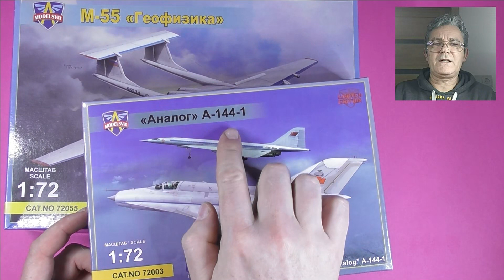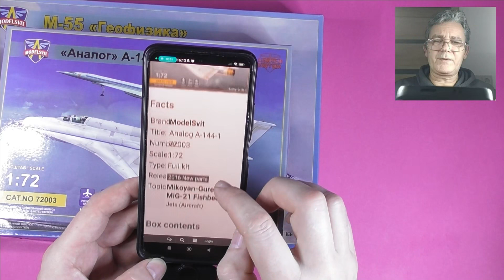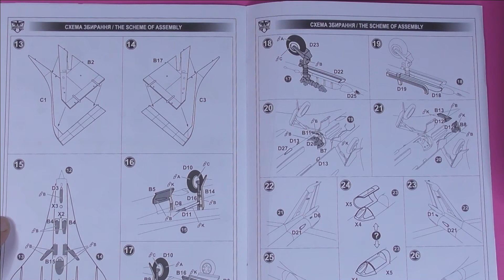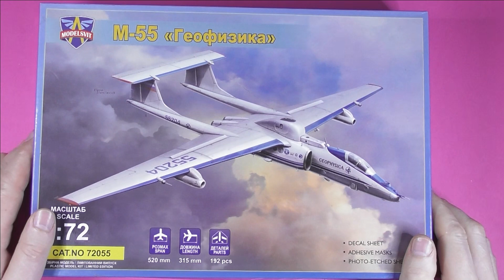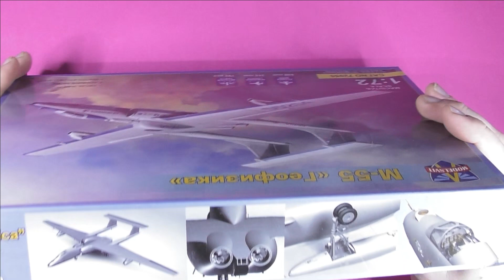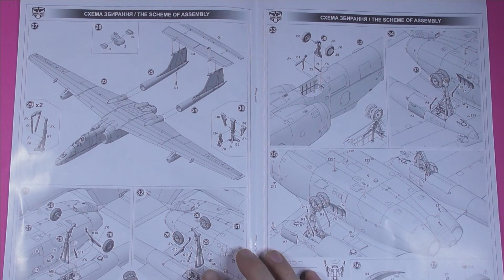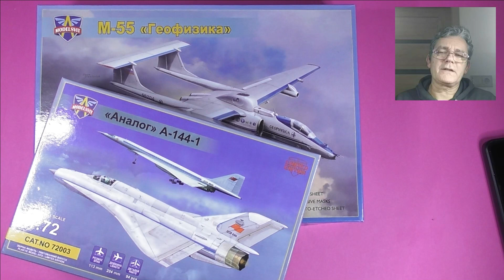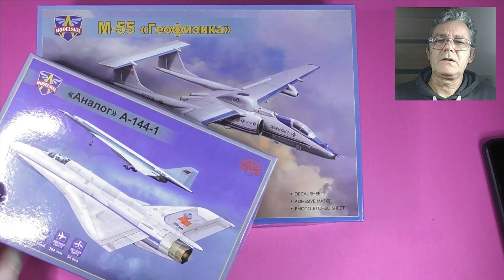Myasishchev M-55 "Geophysica", Analog A-144-1 1:72 ModelSvit - Unboxing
Zdravím Vás přátelé u otevření dalších zajímavých modelů od pana Adama z e-shopu